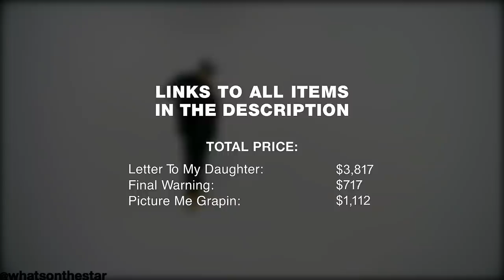NLE CHOPPA OUTFITS IN LETTER TO MY DAUGHTER, FINAL WARNING & PICTURE ME GRAPIN [RAPPERS OUTFITS]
In honor of Father's Day, NLE Choppa has released a new single and a music video titled "Letter To My Daughter". The composition is dedicated to all parents who are forbidden to see their children.

Our team decided to break down NLE Choppa's outfits in his music videos and estimate the prices for each item.

Voice Tag by Mulatto